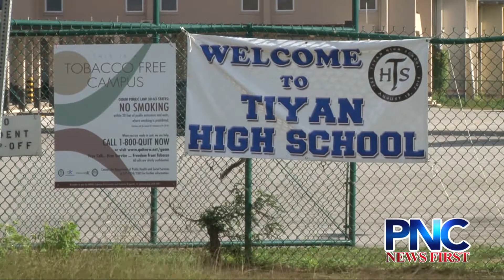Tiyan High School Restrooms Deemed Unsafe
The restrooms in the J building have been closed and are pending repairs.